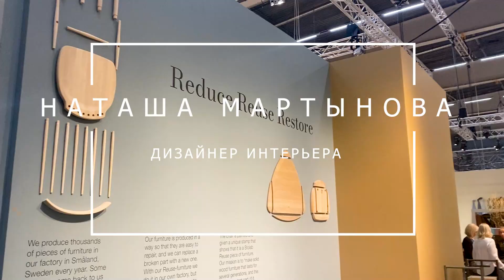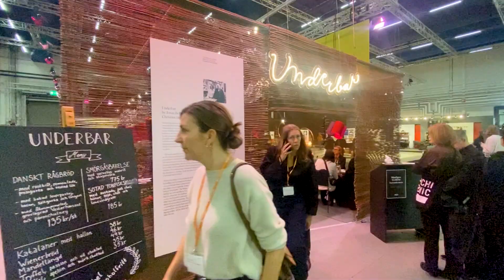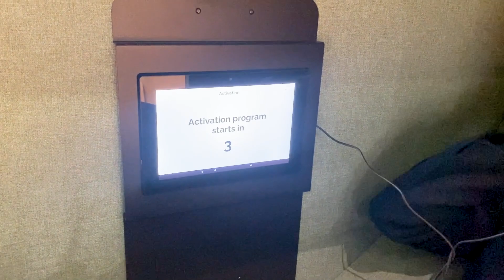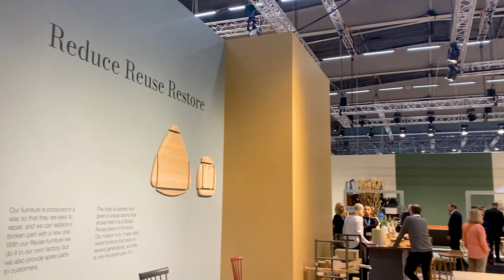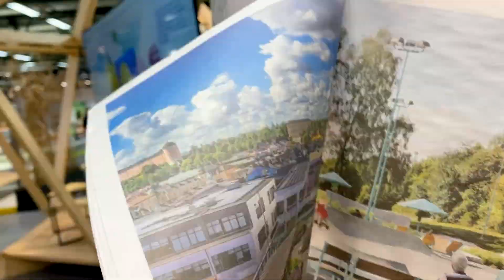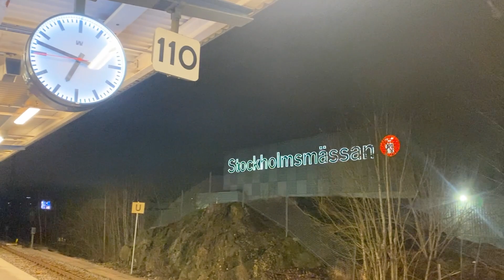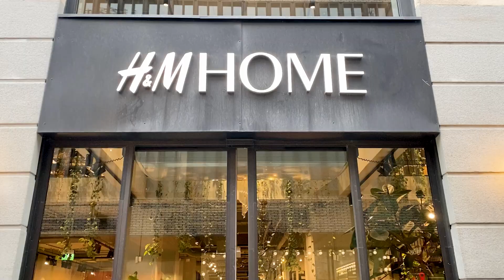Шведский стиль: обзор Выставки Дизайна в Стокгольме // Тренды дизайна интерьера 2024-2025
Всем привет! Вы на канале Дизайнер интерьера и сегодня я, Наташа Мартынова, покажу и расскажу вам все о Выставке Дизайна в Стокгольме: тренды дизайна интерьера на 2023, 2024 и 2025 годы, формы, цвета, материалы и фактуры, интерьер квартиры, дома и дачи, а также бонус - очень необычный дизайн в шведском стиле в номере отеля. Смотрите тренды, ловите лайфхаки от продуманных шведов, и планируйте свой современный дизайн интерьера!

Дизайнер интерьера — это канал про дизайн и ремонт квартиры и дома. Здесь вы найдете тренды дизайна 2024, идеи для дизайна квартиры, рум тур по реализованным проектам, полезные советы о том, как сделать ремонт своими руками и многое другое.

Тайм-коды:
00:00 вступление
1:07 летим в Стокгольм
2:04 Выставка Дизайна в Стокгольме: тренды, формы, цвета, материалы
12:45 Город и транспорт
13:25 Отель в Стокгольме: уникальный шведский стиль
16:44 Город и магазины